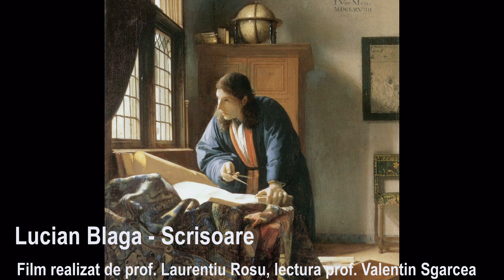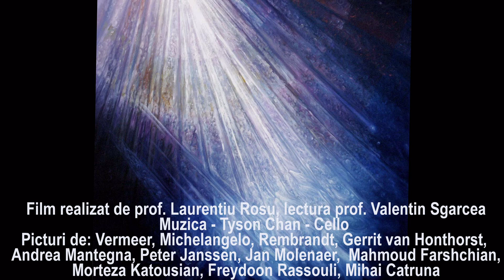Film de arta - Lucian Blaga -"Scrisoare". Lectura Valentin Sgarcea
Film de artă realizat de prof. Laurentiu Roșu, după un poem de Lucian Blaga -"Scrisoare". Lectura prof. Valentin Sgarcea. Fond muzical -  Tyson Chan - "Beautiful Cello Song".  Versurile sunt ilustrate cu picturi de Vermeer,  Michelangelo , Andrea Mantegna, Gerrit van Honthorst, Jan Miense Molenaer,  Rembrandt, Peter Janssen,  Mahmoud Farshchian, Morteza Katousian, Freydoon Rassouli, Mihai Catruna.